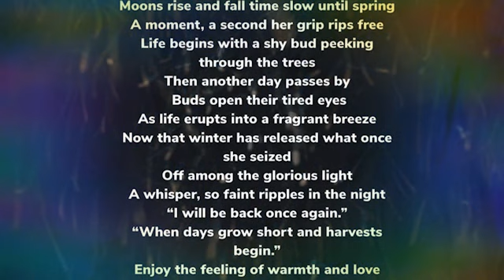True Crime ASMR: Fidel Lopez: Monster or Man Made a “Mistake”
True Crime ASMR: Fidel Lopez: Monster or Man Made a “Mistake” you be the judge.  Was Fidel Lopez acting out in a strange unpredictable manner or was this man a loaded gun?  I listened To all the crime tapes, photos, and courtroom transcripts.  My opinion is he was a time bomb waiting to explode.  The rage and wrath he released upon this poor girl is heartbreaking.

Warning:  GRAPHIC CASE

ALL TRUE CRIME IS GRAPHIC BUT THIS ONE IS ABSOLUTELY THE WORST I HAVE EVER SEEN

Many events in these stories did take place and some have been embellished to create a more interesting storyline.  But can you tell what’s real or not?

With love~ Jodi

Additional10 True Crime Stories per month, 5 ASMR TRIGGER videos per month, and 10 scary stories per month.  All not found on YouTube.